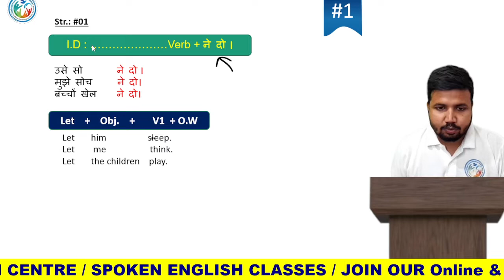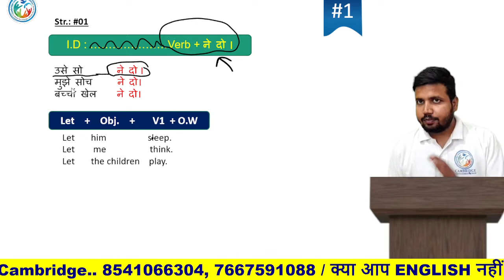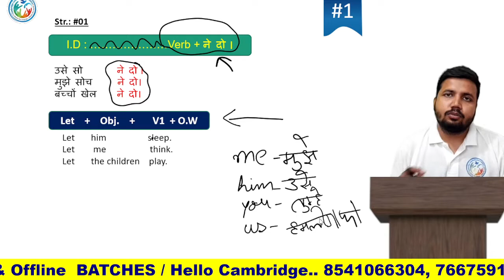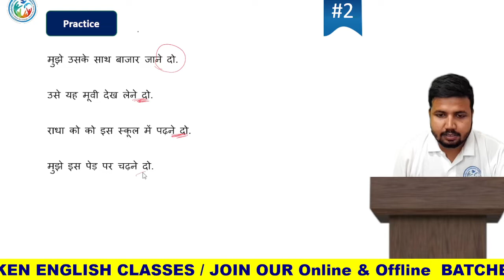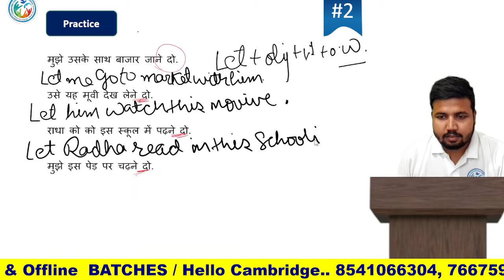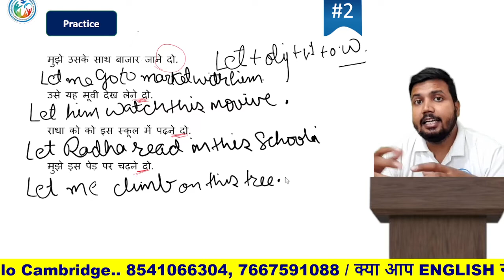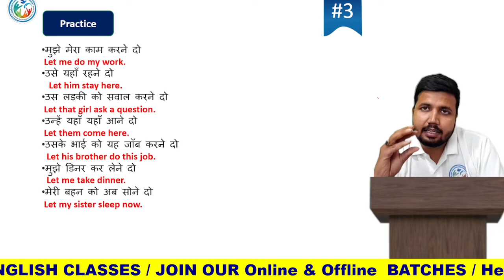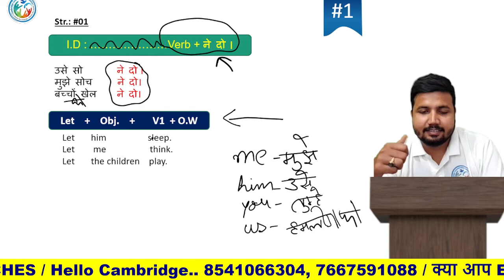Let sentences | Let का English में सही प्रयोग | Correct Use of Let | English Grammar Lesson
How to use LET correctly in English Grammar...
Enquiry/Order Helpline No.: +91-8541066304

“Spoken English Course” Complete Course Kit (Books + Course PenDrive {All Lesson-wise Videos}):

Cambridge Communication Centre
“Spoken English Course”
Online Courses:
6 Months Online English Speaking Course:
Grammar + Vocab. + Practice + Live Spoken Activity on Zoom.